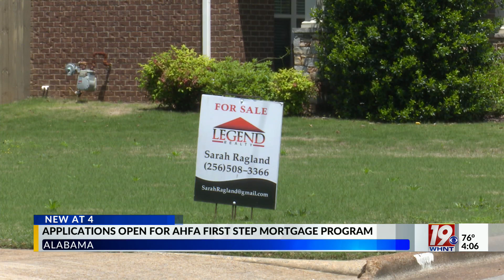Applications Open For AHFA First Step Mortgage Program | April 24, 2024 | News 19 at 4 p.m.